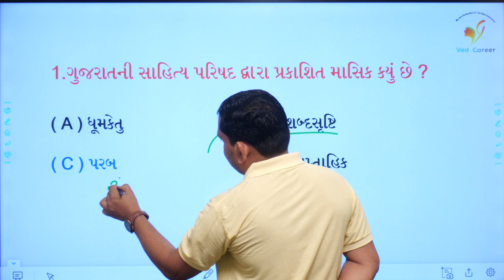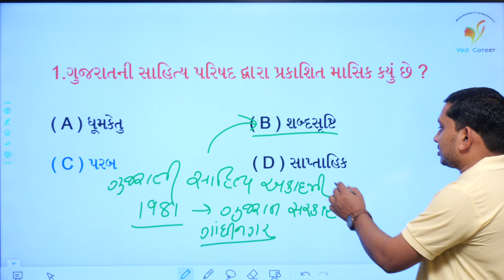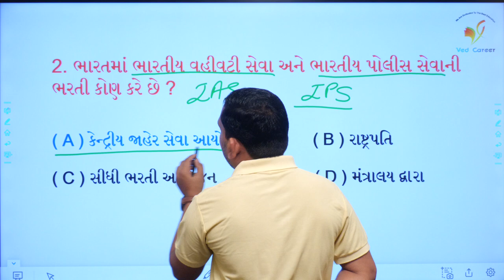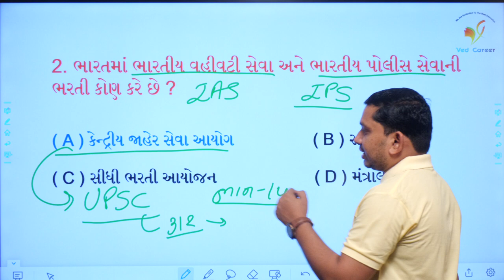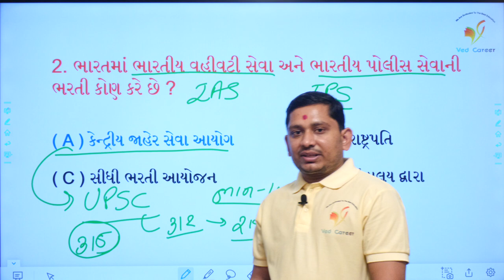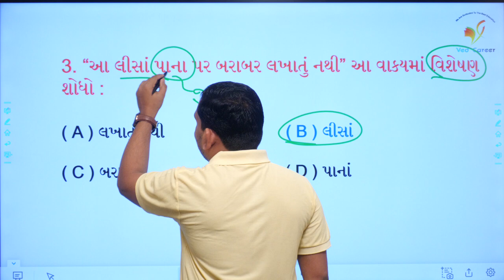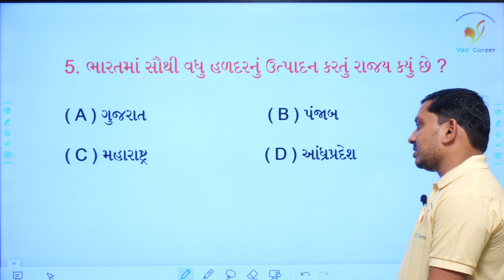Gujarati Sahity ni sastha, ભાગ 91, gujarati vyakaran visheshan, ગુજરાતી સાહિત્યની સંસ્થાઓ, VEDCAREER